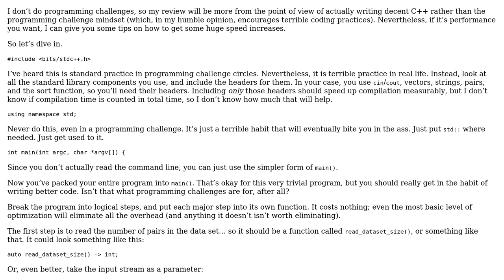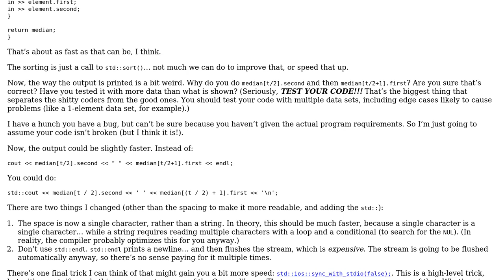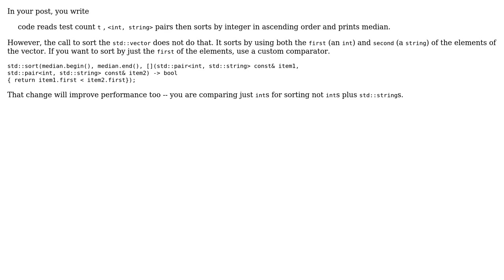Code Review: sorting vector of pair in efficient way (3 Solutions!!)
Code Review: sorting vector of pair in efficient way

With thanks & praise to God, and with thanks to the many people who have made this project possible! | Content (except music & images) licensed under CC BY-SA | Music | Images & others | With thanks to user R Sahu user indi user G. Sliepen user Blue339 and the Stack Exchange Network Trademarks are property of their respective owners. You are responsible for your own actions.